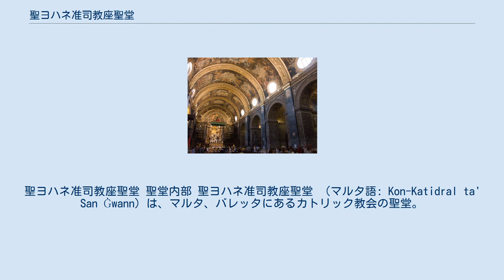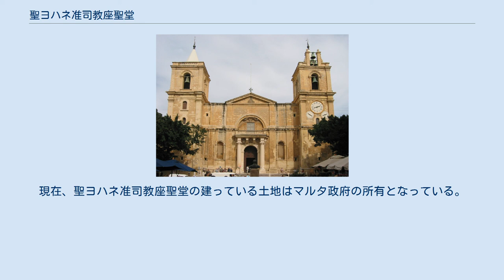聖ヨハネ准司教座聖堂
聖ヨハネ准司教座聖堂 聖堂内部 聖ヨハネ准司教座聖堂 （マルタ語: Kon-Katidral ta' San Ġwann）は、マルタ、バレッタにあるカトリック教会の聖堂。
1573年から1578年にかけ、マルタ騎士団によって建てられた。
1572年、騎士団総長ジャン・ド・ラ・カシエールが、聖ヨハネ騎士団（のちにマルタ騎士団として知られるようになる）の修道会教会堂として建設を命じたことによる。
1565年のマルタ大包囲戦終結後ただちに建設が始められたため、かつての軍事要塞の名残を残している。
 外観は、マルタ石の名で知られるマルタ島産の石灰岩を使用している。
バロック様式の内装は、カラブリア出身のマルタ騎士団員で画家のマッティア・プレッティの手によるものが大部分を占めている。
プレッティは精巧に刻まれた石の壁を設計し、ヴォールト天井と祭壇の両側を聖ヨハネの生涯を描いた絵画で埋めつくした。
 教会の本堂には、重要な騎士たちが眠る、大理石でできた墓石が並んでいる。
最重要の騎士たちは教会の全面近くに埋葬されている。
これらの墓石は豊かな装飾がなされ、石の下に埋葬されている騎士の似姿と同様にその紋章が彫られ、時には戦勝の物語を記している。
 聖堂内の礼拝堂は、騎士団を構成した騎士が8言語ごとの騎士館に分けられていたのにならい8つあり（イングランド及びバイエルン、フランス、プロヴァンス、オーヴェルニュ、イタリア、ドイツ、アラゴン、カスティーリャ）、それぞれの守護聖人に献堂されている。
 小礼拝堂に展示されている絵画、カラヴァッジオ作『洗礼者ヨハネの斬首』は、教会内で最も有名な作品である。
カラヴァッジオの傑作の一つで、画家本人の署名がされた唯一の作品である。
 この聖堂は元々、騎士修道会である聖ヨハネ騎士団付属の聖堂であり、マルタ大司教座に属するものではなかった。
時を経て、聖ヨハネ騎士団の聖堂は、イムディーナにあるマルタ大司教座と等しく著名になった。
准聖堂の名は、イムディーナの大司教に対する二重の役割について言及している。
1820年代、イムディーナの大司教は聖ヨハネ聖堂に、マルタ大司教座とは別の司教座としての利用を許可した。
現在、マルタ大司教座の下にはゴゾ司教座一つしかない。
そのために准司教座と名乗るようになった。
現在、聖ヨハネ准司教座聖堂の建っている土地はマルタ政府の所有となっている。
准司教座聖堂と内部にある博物館の保存は、聖ヨハネ准司教座聖堂協会へ委託されている。